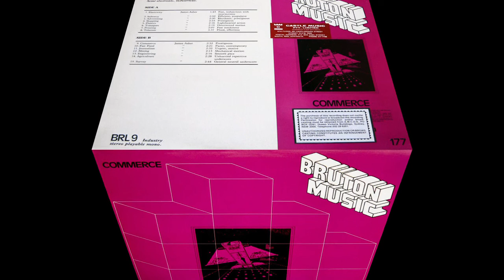James Asher - Telecom (stereo and noise-reduced)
Library music from the album 'Commerce' (1981).